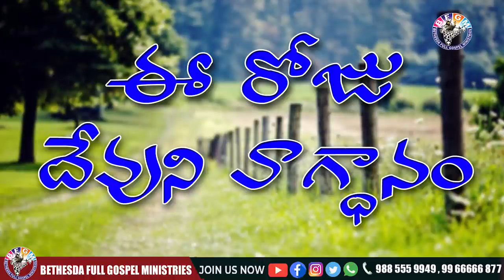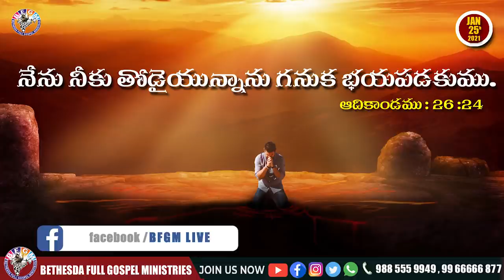Today's promise 25.01.2021 | BFGM LIVE